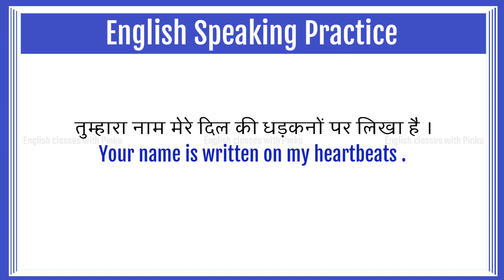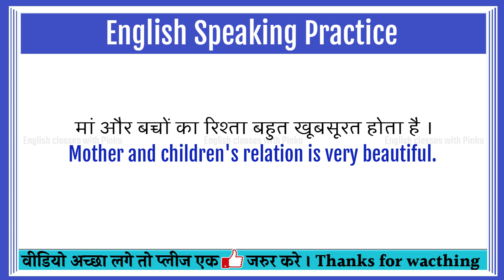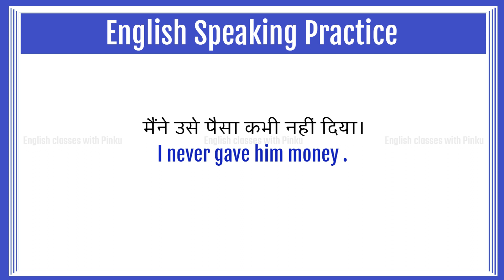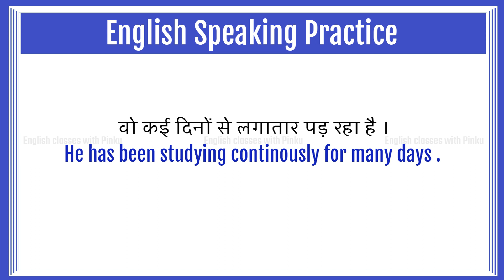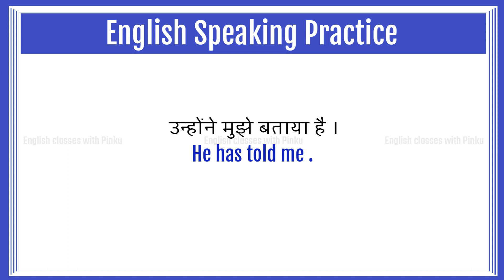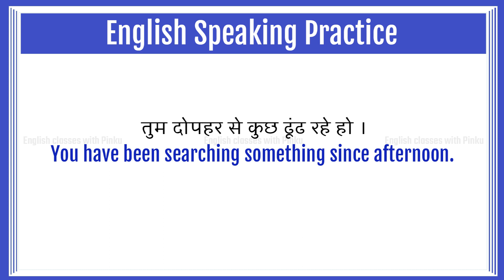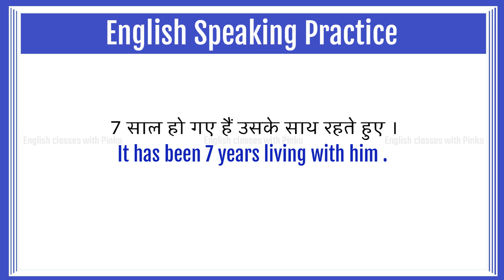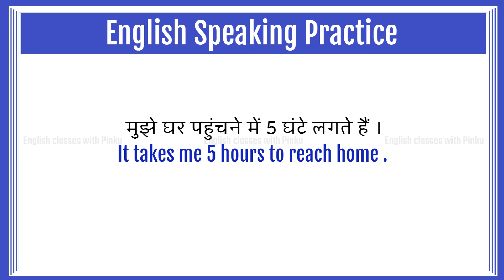English speaking practice I English sikho 7 dino me I daily use english sentences Part-2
english practice
english speaking practice
english speaking